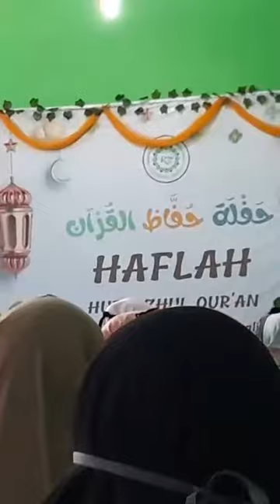TERHARU SEDIH MENANGIS TAK HENTI HENTI HAFLAH HUFFAZHUL QURAN